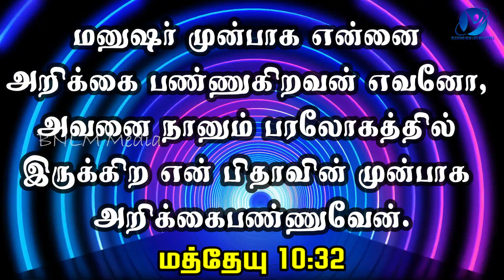26-11-2023 / Say Amen / ஆமென் சொல்லுங்கள் / New Tamil Christian WhatsApp Status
November 26th 2023 / 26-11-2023 / ஆமென் சொல்லுங்கள் / Say Amen / Tamil Christian WhatsApp Status / Pastor.A.Arun Paul Isaac / Mrs.A.P.I. Irene Sudha / Pollachi Church / NKJV / MKJV / NIV / Then everyone who shall confess Me before men, I will confess him before My Father who is in Heaven.